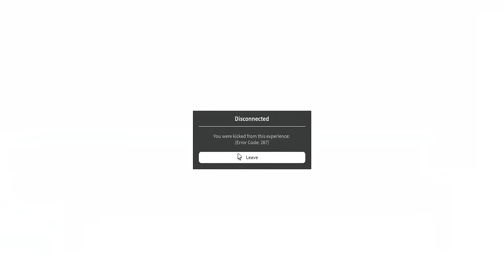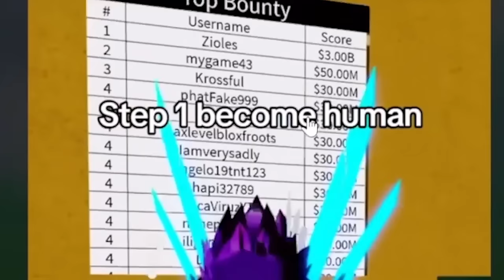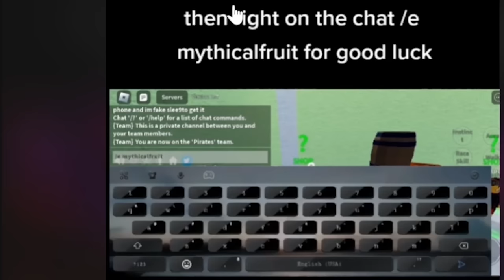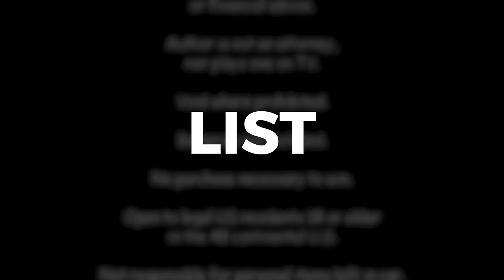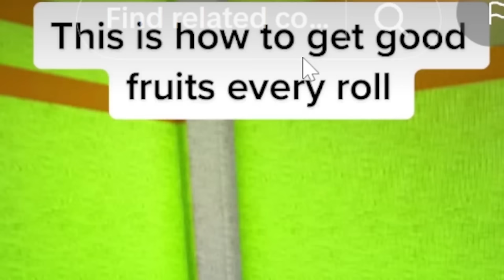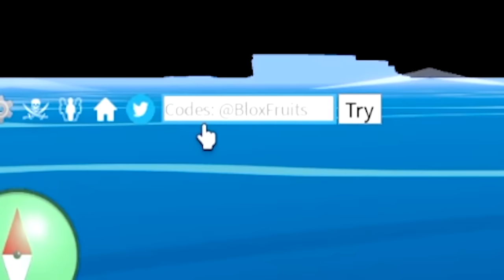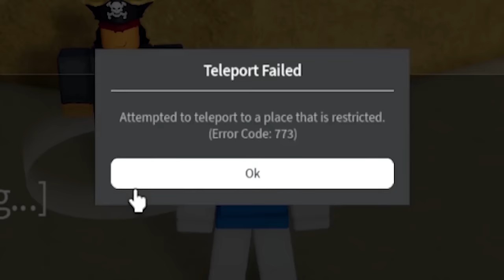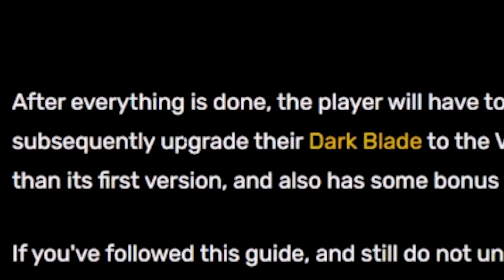This Blox Fruits Glitch is INSANE!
blox fruits race v4 update 20